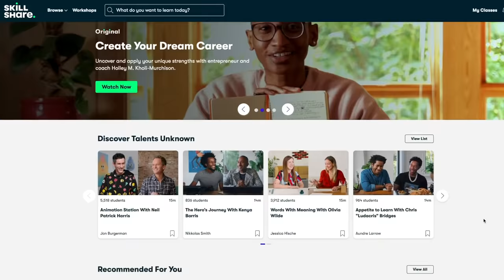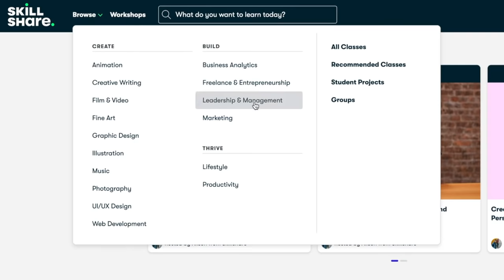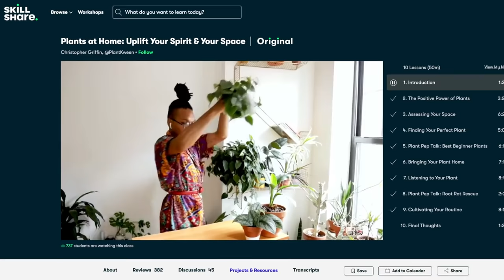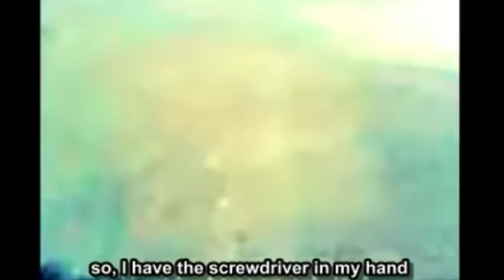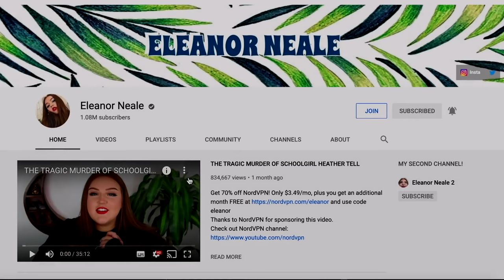THE DNEPROPETROVSK MANIACS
Today's solved true crime case is on serial killers igor suprunyuk and viktor sayenko, the masterminds behind the 3 guys 1 hammer video, better known as the dnepropetrovsk maniacs